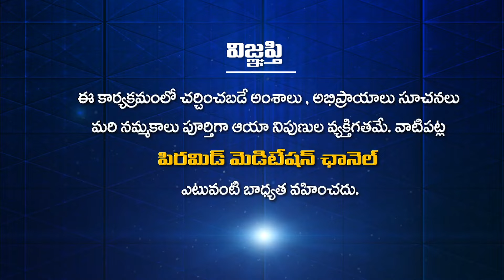మన మనసుకు ఎన్ని రకాల స్థితులు ఉంటాయో తెలుసా ? | Life is Beautiful | EP 06 | PMC Telugu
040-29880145